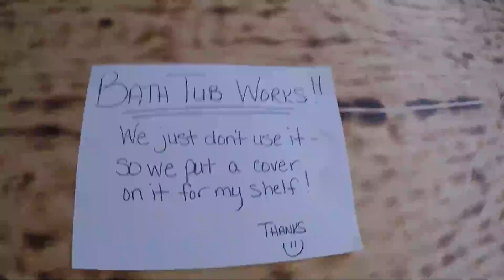200 N 35th Ave #169 Greeley Colorado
200 N 35th Ave #169 Greeley Colorado 80634
MLS# 4066
$79,900.00
3 Bedroom 2 Bath
No Real Estate
Located in Friendly Village